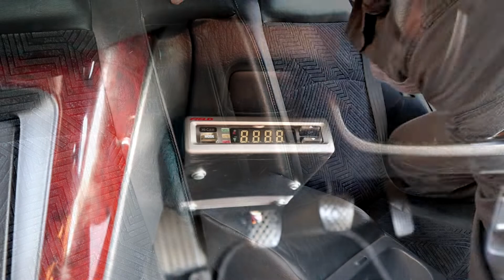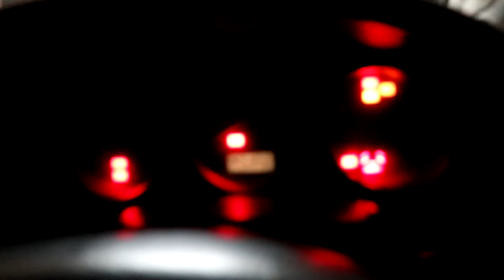Project: Morning Star | Episode: 1 Introduction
I am back! And I am starting the year with a new series on the channel, "Project: Morning Star". My 1999 Honda Accord CF4 is in desperate need of help, and we are going to revive her to her former glory! So tag along for the ride and I hope you enjoy the first episode of the new series, "Project: Morning Star"
Follow me on Facebook, Instagram, and Twitter, and of course, don't forget to subscribe to my channel with notifications so you don't miss out on any of the upcoming episodes of project and many others!